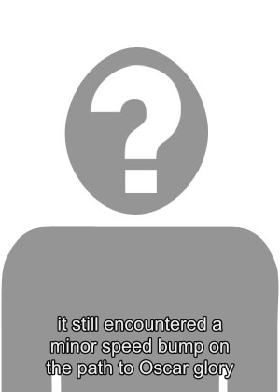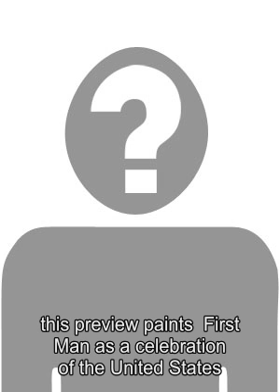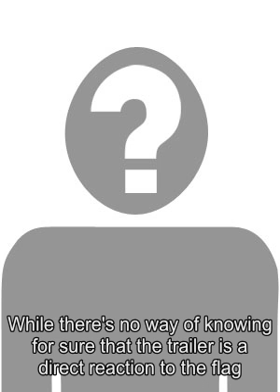Here's how trader Jon Najarian is playing the election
From the polling analysis we have, we know that the odds favor a Democratic win, but not a blue wave in the House. The same majority polling shows the Republicans holding the Senate. So knowing markets as we do, we have a pretty good view on what the money in the stock market believes will occur given these assumptions. Thus, I believe if these knowns come to be, then our market is where it should be and direction will be driven by events such as resumption of China negotiations and the G20 meeting later this month. The issue and or the opportunity is that if these polls are wrong, and what we think we know is indeed not the outcome, then were right back to a market that gets smacked in the face with a surprise. And as Brexit and the 2016 Presidential result showed, the markets will react and possibly overreact, which is what happened in each of the aforementioned events. Scenario #1 Blue Wave   The markets would have an extremely negative reaction to a Democratic takeover of Congress. This bearish reaction would have been even larger had markets not just corrected nearly 10 percent in October. OUTCOME:  5 percent to 10 percent correction in markets, particularly painful for financial services and energy stocks. Scenario #2 Senate Gets Redder   Although it is a widely held belief that the Republicans hold the Senate, few are saying the Republicans might take another four Senate seats. Such a move would insure that any moves by a Democratic House against the president would only be symbolic, as to impeach they need 61 votes in the Senate. Additionally, the markets would be confident that there would not be a reimplementation of regulations, thereby giving more certainty to corporations and thus, additional capital expenditures. OUTCOME:  Significant pickup in capital spending drives infrastructure and technology stocks up to 20 percent higher. Scenario #3 Red Wave   Kneejerk optimism is catalyst for a major rally, but increases the potential of an over extension to the upside. Such an overheated market could prompt the Federal Reserve to likewise overreact. When Alan Greenspan saw something similar in 1996, he cited it as irrational exuberance. This Federal Reserve under Jerome Powell might get carried away and throw multiple half-point interest rate hikes at us, which potentially drive us into a recession. OUTCOME:  Sharp spike in equities, but major risks of overheat mean profits must be taken quickly. Jon Najarian is a CNBC contributor and co-founder of  Investitute.com .